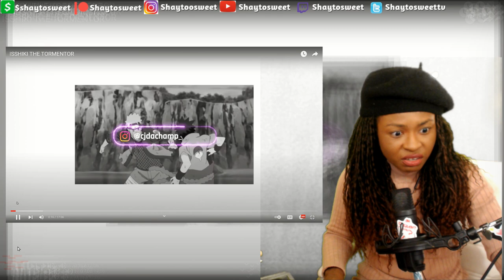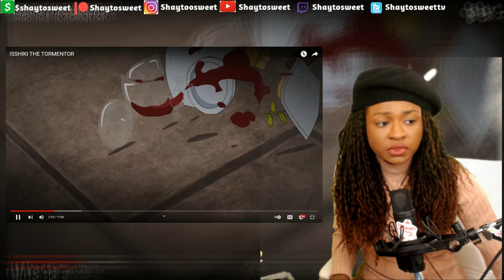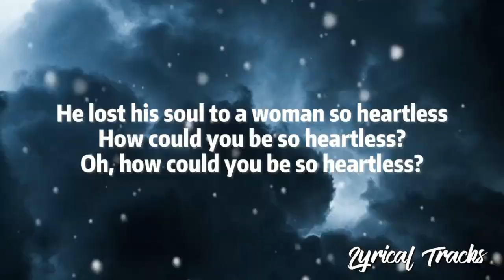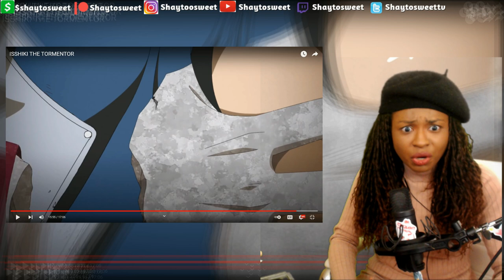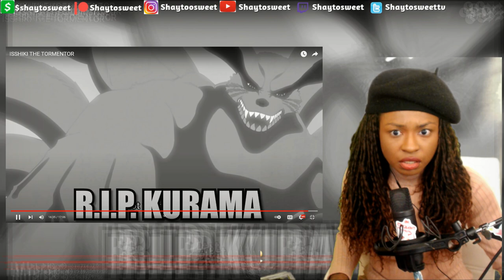Why is he here??? ISSHIKI THE TORMENTOR Reaction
In today's Episode of Shaytosweet Reacts, I react to Cj Dachamp’s ISSHIKI THE TORMENTOR

😎EREN HAS BLACK AIR FORCE ACTIVITY | Coming Soon
😎EREN IS BUILT DIFFERENT ! | Coming Soon
🚯SO I WATCHED DON'T TOY WITH ME, MISS NAGATORO | Coming Soon
😷SO I WATCHED EX ARM | Coming Soon
😷SO I WATCHED THE WORST RATED ANIME OF ALL TIME: MARS OF DESTRUCTION | Coming Soon
🤖ISSHIKI THE TORMENTOR | Coming Soon
😮TOKYO REVENGERS = BLACK AIR FORCE ENERGY THE ANIME | Coming Soon